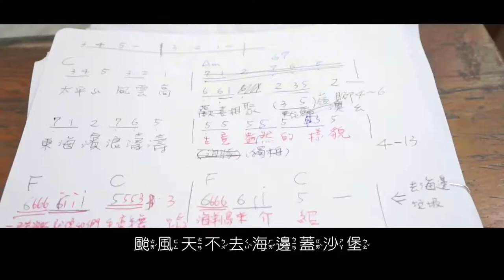你好！海洋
詞 岳明國小二年忠班
曲 校歌改編VS劉如旻
彈唱 魯魯米老師
太平山風雲高
相聚在嶺腳
東海濱浪濤濤
生機盎然的樣貌
一群海豚就像我們手牽手舞蹈
海洋小鳥來介紹
海草玩樂真熱鬧
颱風天不去海邊蓋沙堡

太平山風雲高
相聚在嶺腳
東海濱浪濤濤
獨木舟划出蘇澳
獨木舟划出蘇澳